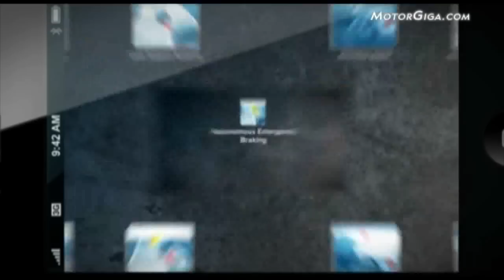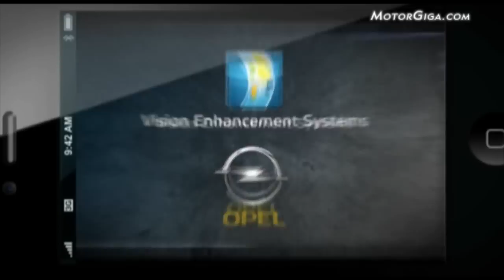Road safety innovations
Euroncap talks about safety devices included in several cars that have improved road safety and will improve it even more in the near future